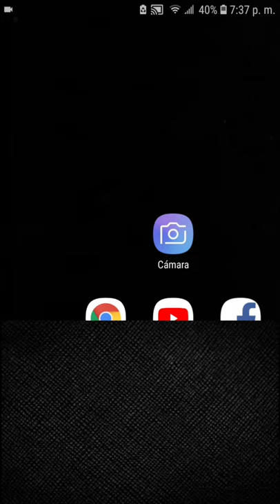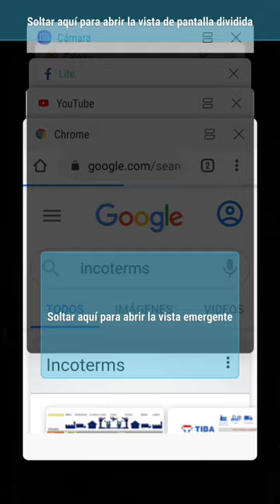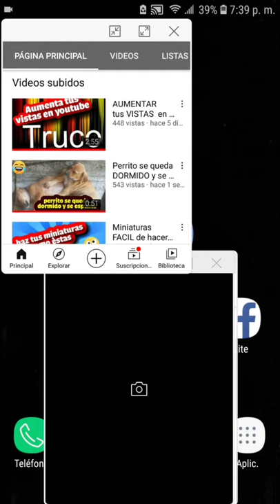COMO USAR 2 PANTALLAS emergentes SIN APLICACIONES en Android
Este video es con fines educativos, para aprender a sacar el máximo provecho a nuestros dispositivos Android.